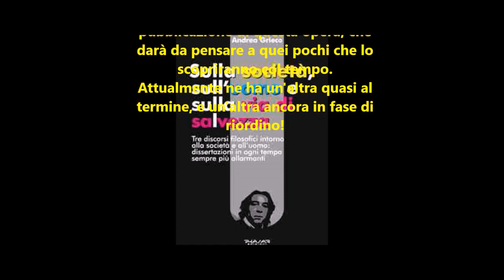Il principio d'identità e le puttanate di Severino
L’identità e la differenza si implicano vicendevolmente, e la coscienza è il punto focale dove avviene il processo di identificazione delle cose...

Andrea Grieco è un pensatore, filosofo e scrittore con all'attivo la pubblicazione di una grande opera che darà da pensare a quei pochi che lo scopriranno col tempo. Attualmente ne ha un'altra quasi al termine e un'altra ancora in fase di riordino.